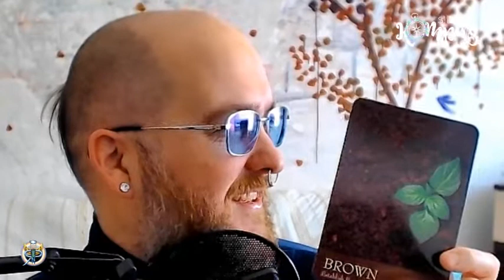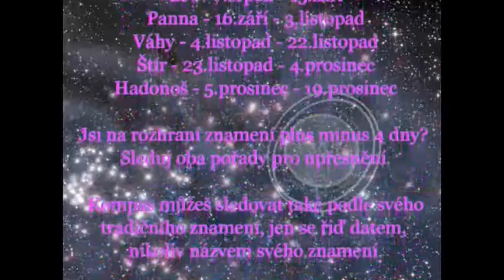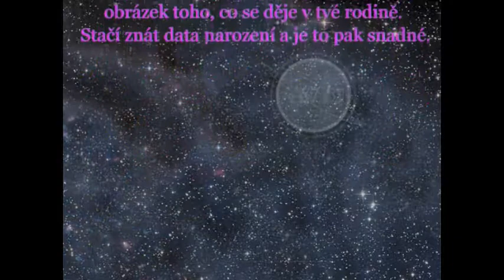Siderický kompas - Kozoroh - březen 2021 - měsíční výklad karet pro jednotlivá znamení